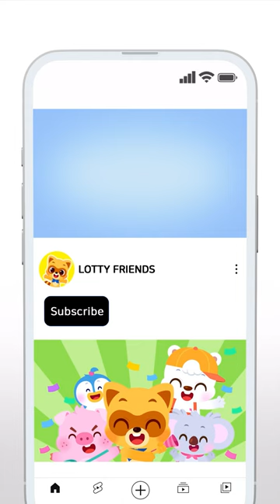The Aquarist Song🐠 | Nursery Rhymes | Shorts for Kids | Lotty Friends